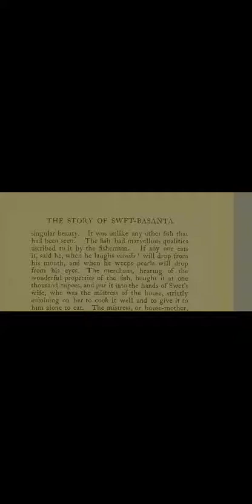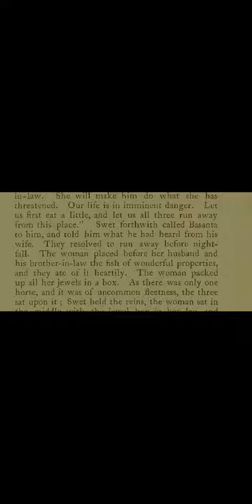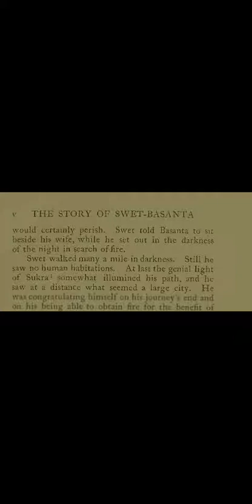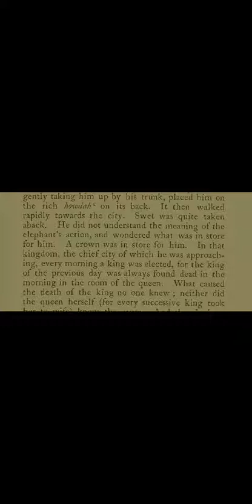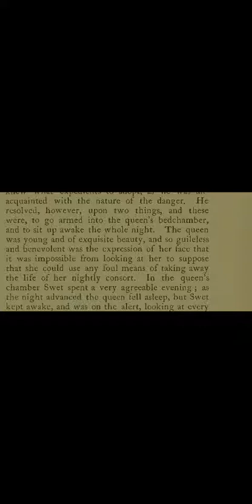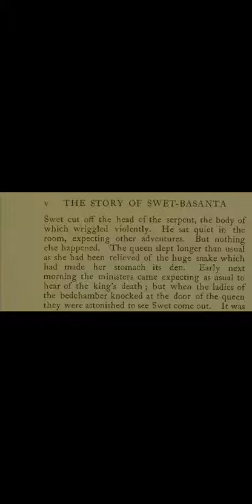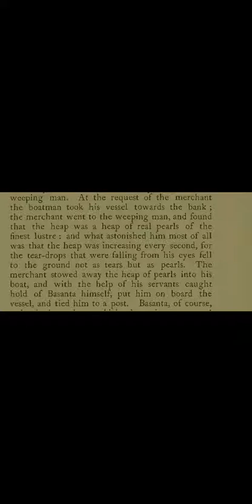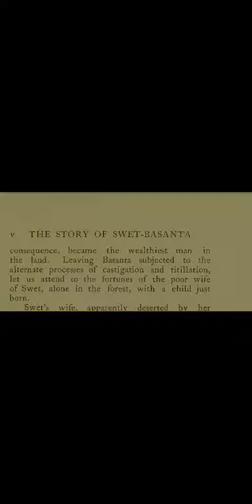The Story of Swet - Basanta Part 2 by Rev. Lal Bihari Dey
Folktales of Bengal in English part 17